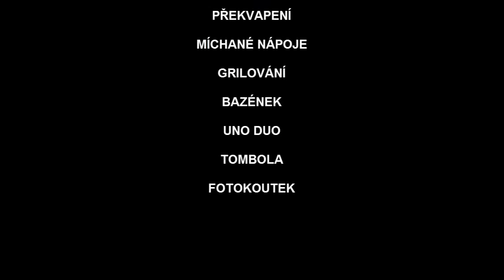Pozvánka na Absolventský večer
Absolventský večer deváťáků ze ZŠ a MŠ Březová
Kdy: 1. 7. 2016 v 19:30 hod.
Kde: Hala kultury a sportu Březová